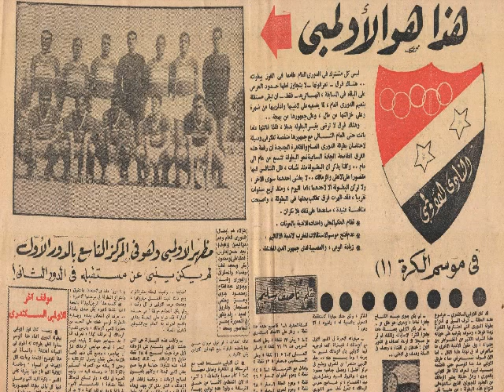هدف عز الدين يعقوب مشاركة مصر الأولى - الهلال ( السودان ) 0 - 1 الأوليمبي - دوري أبطال أفريقيا 1967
1967 Champions League - First Round

Helal (Sudan) 0 - 1 Olympic

Olympic Scorer : Ezz El-Din Yaqoub

Olympic Line-up:

Shabaro
Sheta
Mahmoud Bakr
El-Sakran
El-Bouri
Adel Hemaida (El-Qazzaz)
Helmi Soliman
Farouk El-Sayed
Ezz El-Din Yaqoub
Badawi Abdel Fattah
Mahmoud Badawi